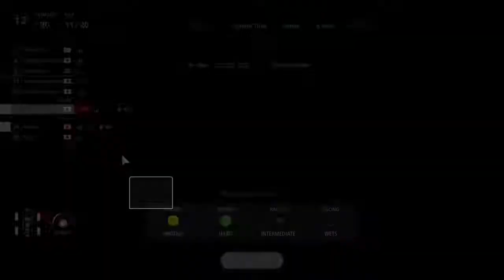Gran Turismo®SPORT FIA Nations Cup round 28 : Drop Top Racing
Racing at Dragon's Tail I go through my usual struggle of making from the back of the pack.